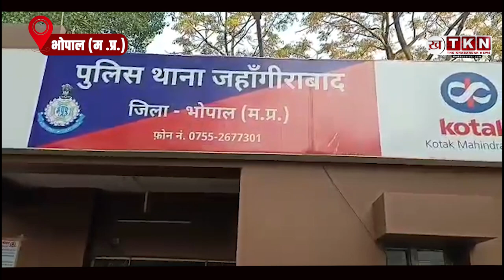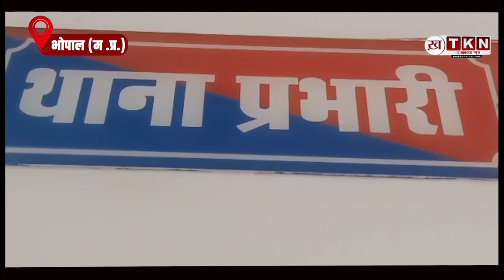Illegal Cement Mafia Bhopal:भोपाल में नकली सीमेंट बनाने वाली फैक्ट्री का हुआ खुलासा !Bhopal Breaking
Bhopal, Madhya Pradesh
Fake Cement
Birla Group
Ultratech Cement
Jahangirabad Police Station
Cement Sample
Fraudulent Business
Construction Work